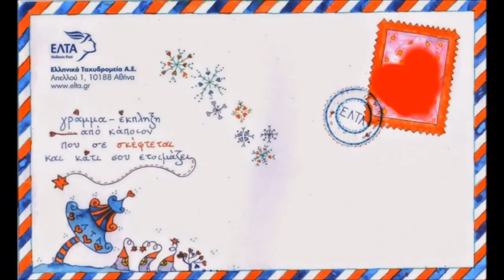Έλα θάλασσα και αγερα - Έλενα Γιαννούλη - νεό 2015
Ela thalasa ke agera - Elena Giannouli - new song 2015
ΣΤΙΧΟΙ- ΝΙΚΟΣ ΝΙΚΟΛΑΙΔΗΣ ..ΜΟΥΣΙKH- ΓΙΑΝΝΗΣ ΦΑΚΙΡΗΣ
EΝΟΡΧΗΣΤΡΩΣΗ- ΠΑΝΑΓΙΩΤΗΣ ΧΑΤΖΗΓΕΩΡΓΙΟΥ